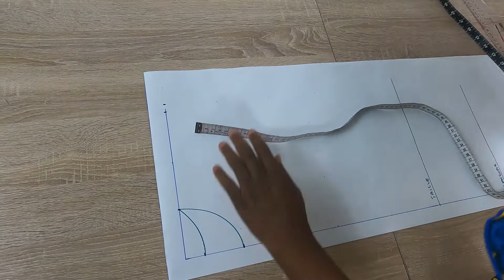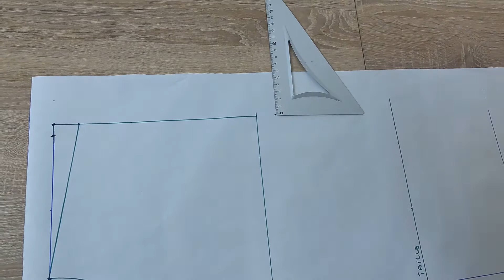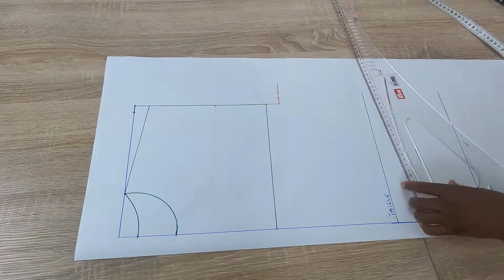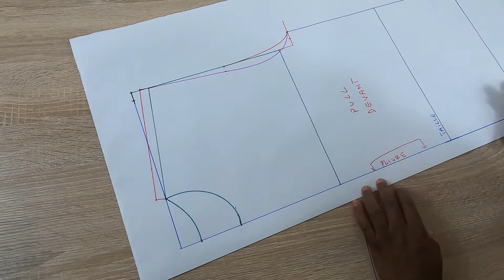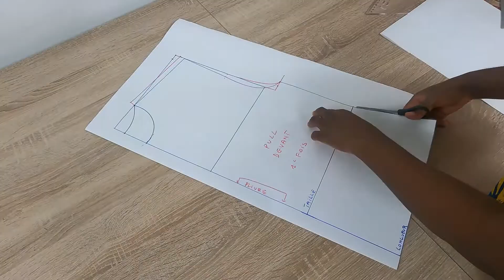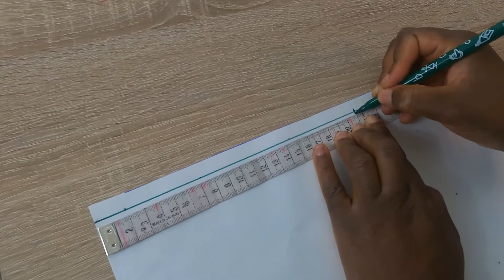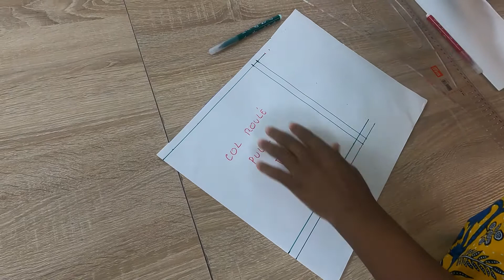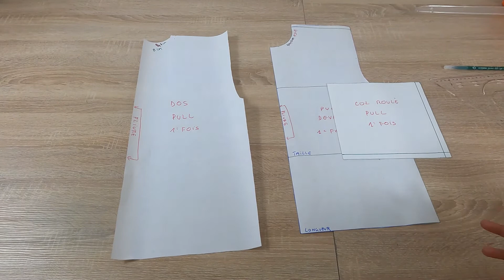Couture Ma Passion | Comment tracer le patron d'un pull à col roulé ou à col simple (TISSU STRETCH).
Merci à tous ceux qui se dont abonnés à ma chaîne.  Que Dieu vous bénisse 😘

- Couture ma passion sur cet annuaire de référencement de site web ou d'activité